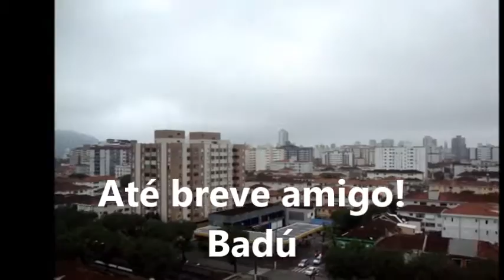BADÚ- CIDADE DE SANTOS SP. SÁBADO 15/10/2016